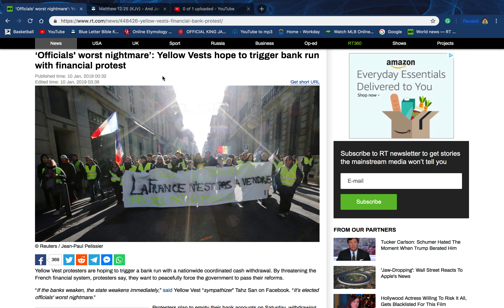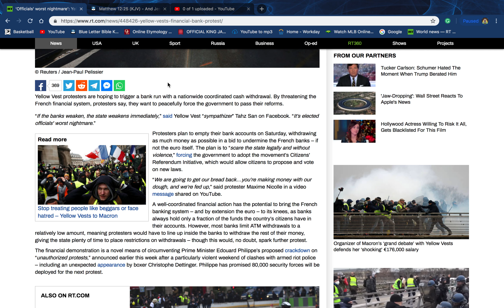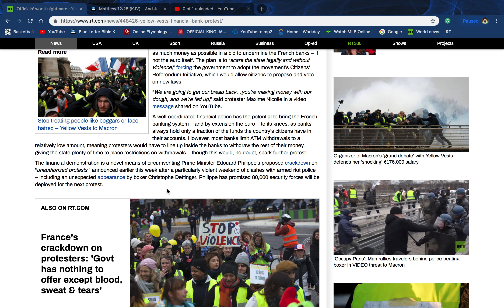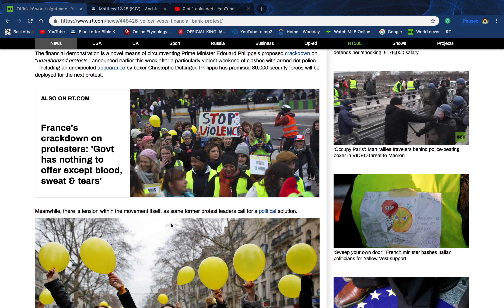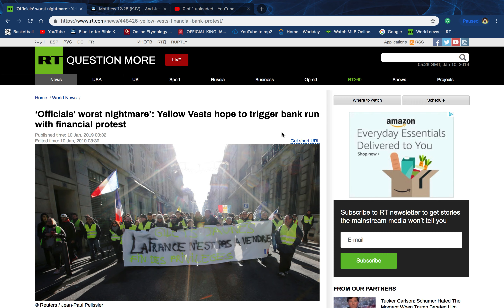YELLOW VEST HOPE TO TRIGGER BANK RUN WITH FINANCIAL PROTEST